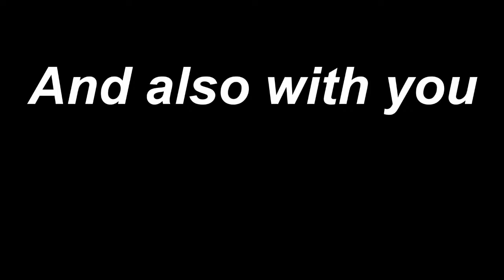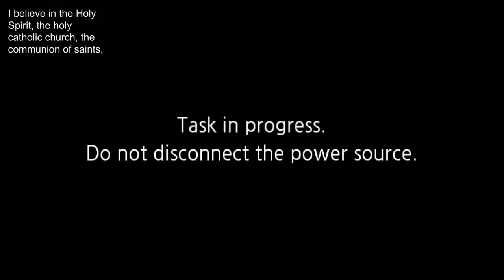THE FUNERAL SERVICE OF JOHN BOYCE.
THE FUNERAL SERVICE OF JOHN BOYCE LIVE FROM ST. PHILIP'S PARISH CHURCH